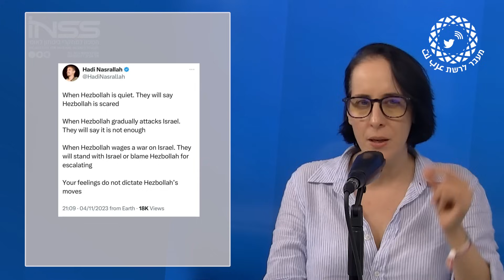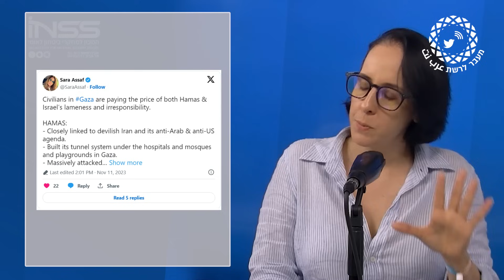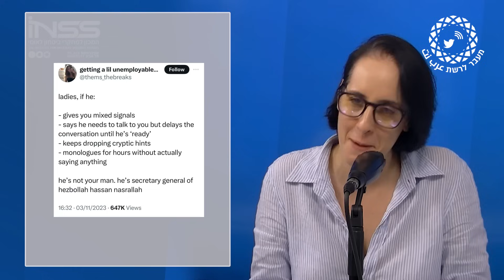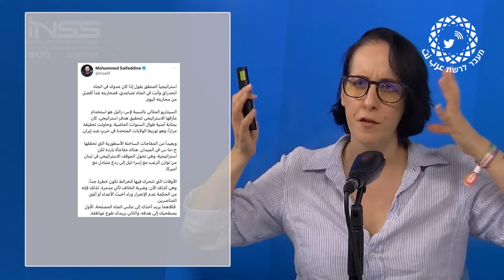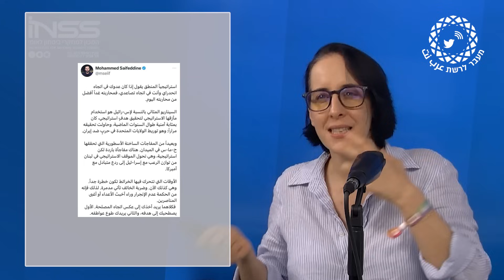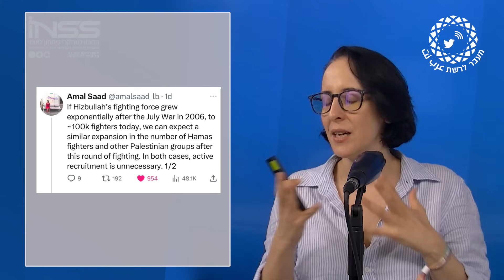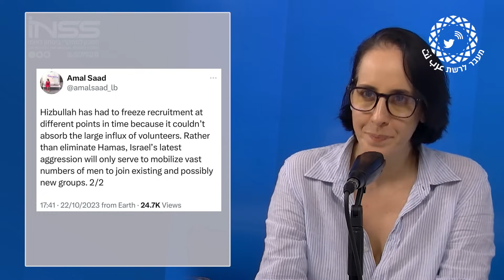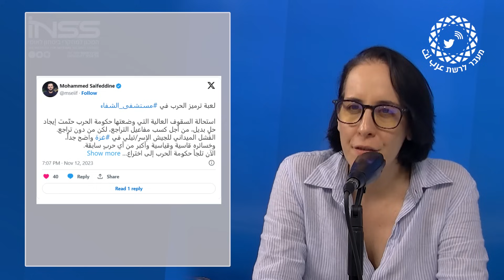מעבר לרשת | בין עזה לנסראללה: חלק ב' – מה חושב הציבור הלבנוני?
לאחר שהחלק הראשון של התוכנית עסק בציבור העזתי, מפנה החוקרת אורית פרלוב את המבט צפונה ועוסקת בשיח הציבורי בלבנון כלפי המערכה של חזבאללה נגד ישראל.

מה בראיית הציבור האינטרס של חזבאללה? מדוע עדיפה לדעתם ״חזית לוחצת״, כדברי נסראללה, ולא מלחמה אזורית כוללת? כמו כן, נראה את הקמפיינים והביקורת המופנית כלפי מנהיגי מדינות ערב שנתפסים ״כמגן אנושי״ של ישראל מחד, ואת הביקורת שמופנית כלפי העיתונאים הלבנונים מאידך שמואשמים בבגידה וב"שיתוף פעולה ברצח הילדים העזתים", בשל הביקורת הקשה שהם מותחים כלפי חזבאללה וסירובם לאפשר ללבנון להכנס למלחמה עם ישראל. וגם: נחזור לבית החולים החולים שיפא - האם זה המקום שיחתום את המערכה?

כתבות, פוסטים ופרסומים בנושא חיזבאללה באתר המכון למחקרי ביטחון לאומי -